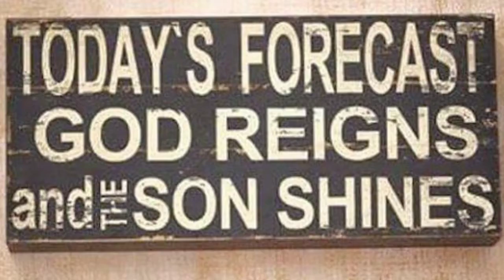OCALA'S BEST DEALS ON USED FORD ESCAPES AT PRESTIGE AUTO SAL